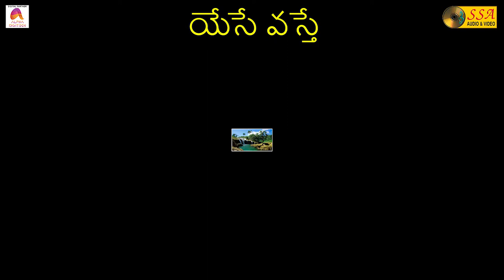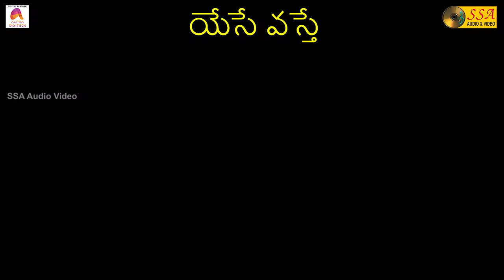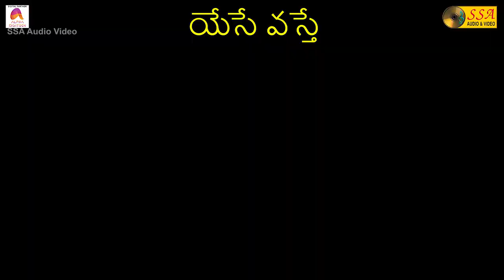Yese Vasthe - Audio Song | Yesu Vasthe | John Bilmoriya | R.R.K.Murthy | SSA Audio&Video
"The LORD is a refuge for the oppressed, a stronghold in times of trouble - Psalm 9:9”

*Song Credits*

Song :  Yese Vasthe
Album :  Yesu Vasthe
Singer :  John Bilmoriya
Lyrics : R.R.K.Murthy
Record Label : SSA Audio & Video
Digital Partner : Alpha Digitech